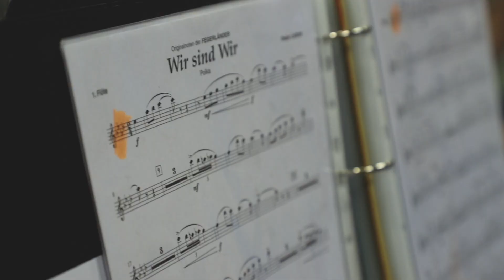Wir sind Wir - Musikverein Eichgraben - Maria Anzbach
Wir sind Wir (Polka) - Peter Leitner